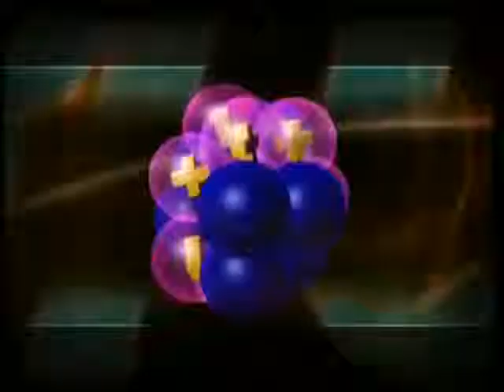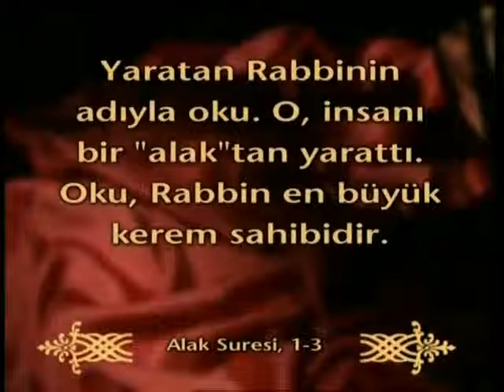Kuran mucizeleri - Rahme asılıp tutulan alak